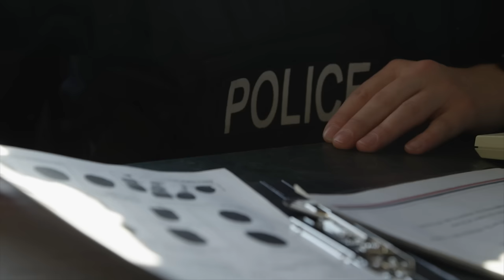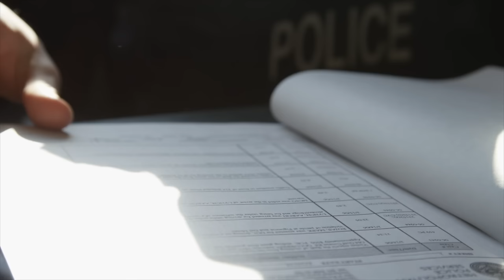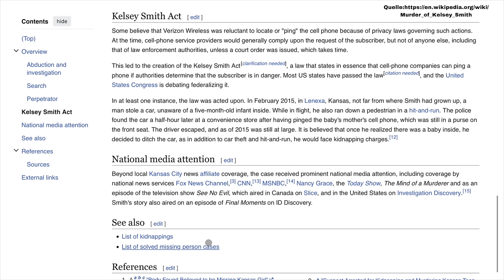Sie wollte nur ein Geschenk kaufen ... Was geschah mit Kelsey Smith I Dokumentation 2024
Kelsey Ann Smith verschwindet am Abend des 2 Juni 2007 nachdem sie in einem Supermarkt in Overland Park einkaufen geht.
Die Suche nach Kelsey beginnt direkt… … jedoch, keine Spur von ihr  …bis man dann erst ihr Auto, und am 6 Juni 2007 schließlich auch sie findet…

🎀Impressum: In der Kanal Info

BookBeat: WERBUNG I ANZEIGE

Lust auf Hörbücher ?

🥰ZWEI MONATE BookBeat FÜR EUCH mit 40 Hörstunden:
Meldet euch bei 👉🏻 mit dem Code „padisbeat“ an,
und schon kann es los gehen mit dem 60 Tage testen.

Recherche Quellen: 👇🏻

Dieses Video dient der Information, der Sensibilisierung und Vorbeugung.

Werbung 👇🏻❗️